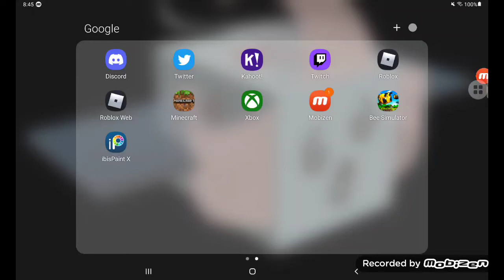my new apps